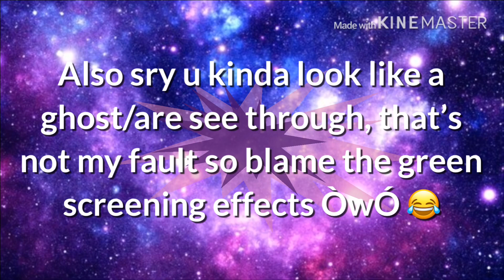Hey hey wut meme (ft @5everlv) a gift for u wolf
Go sub to mah people yo|